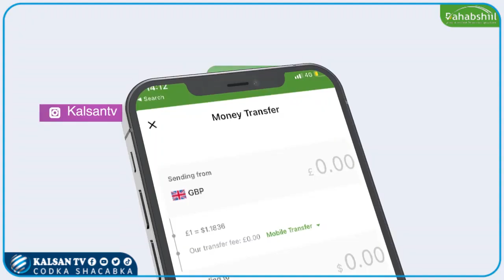Culimadda Gobolka Saaxil Oo Beeniyay War Laga Faafiyay Mid Ka Mid Ah Masaajidada Berbera